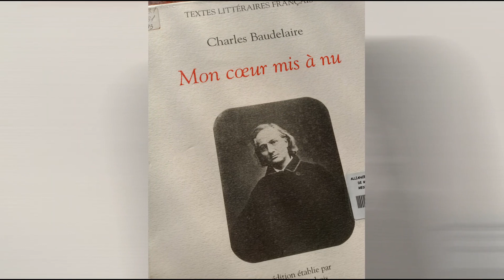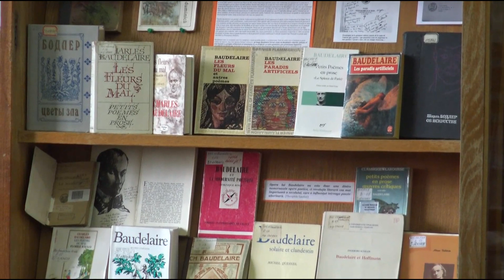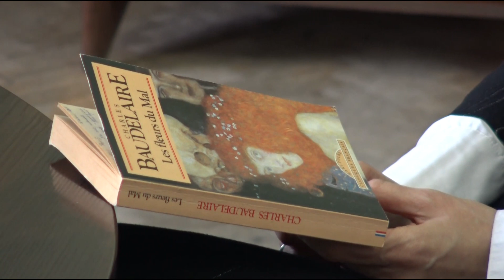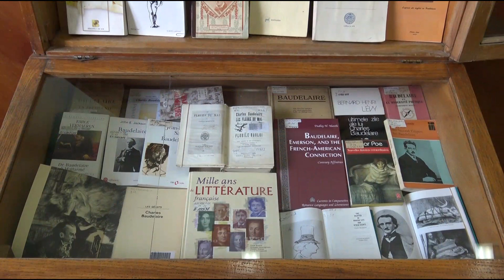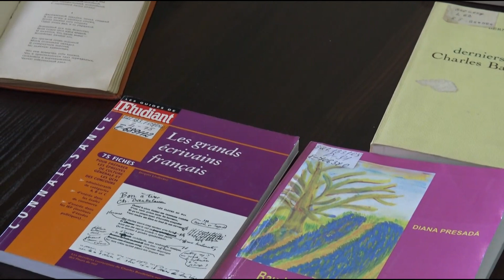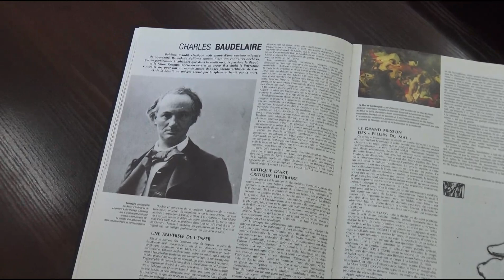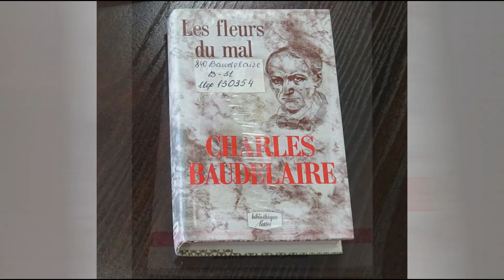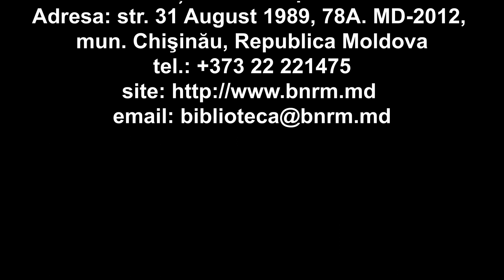Clubul „LITERARIA”: Carolina Dodu-Savca și Emilian Galaicu-Păun despre originalitatea lui Baudelaire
Vă propunem un film realizat în cadrul Clubului „LITERARIA", avându-i protagoniști pe Carolina Dodu-Savca, doctor în filologie, conferențiar universitar, decanul Facultății de Litere a Universității Libere Internaționale din Moldova, și Emilian Galaicu-Păun, poet, scriitor, traducător, editor-șef al editurii “Cartier”.
Discuția a fost prilejuită de aniversarea a 200 de ani de la nașterea autorului „Florilor răului” care, în viziunea Carolinei Dodu-Savca, pot fi „finalul, urmările florilor vii, frumoase”, dar și  „un teritoriu huiduit”. În opinia altui interlocutor, Emilian Galaicu-Păun, de la „Florile răului” au pornit toate drumurile spre poezia modernă, schimbându-i paradigma. Idee, pariată printr-o comparație originală, sugerată de Carolina Dodu-Savca. Interlocutorii s-au completat pe tot parcursul dialoglui, replicile din care semănau cu pasele într-un joc de echipă (metaforă, pe care tot din discuție am desprins-o).
Pe cât de genial și neordinar a fost eroul analizei, pe atât de interesantă a fost discuția dintre Carolina Dodu-Savca și Emilian Galaicu-Păun – două personalități care și-au împărtășit cunoștințele enciclopedice cu multă dăruire, inspirație, chiar pasiune. Cu toată dragostea pentru tot ce e valoros și frumos, chiar și într-o estetică rece, decadentă, neobișnuită, ecentrică.  Cum a fost poezia emblematică a lui Baudelaire.
Nu vă povestim mai multe, dar vă invităm să savurați din deliciul acestui dialog care a mustit în idei originale, metafore, comparații, informații rare, interesante nu doar specialiștilor, dar și tuturor celor îndrăgostiți de artă. Vizionare plăcută!